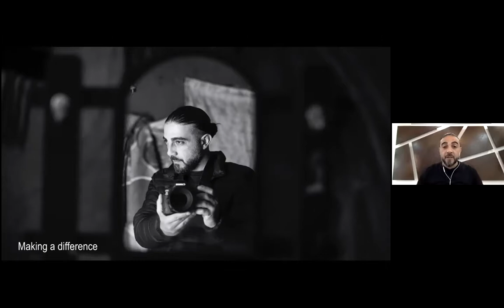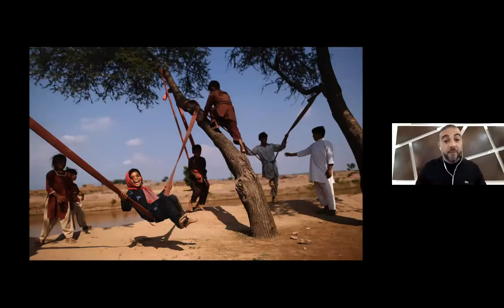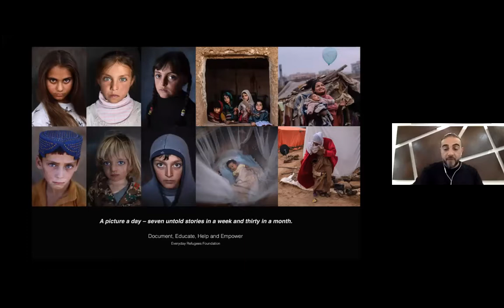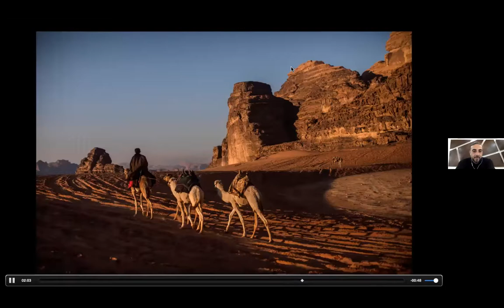Muhammed Muheisen // Making a Difference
Open Class by photojournalist Muhammed Muheisen.